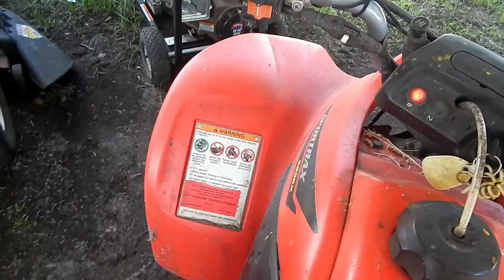Ride With Me Vlog | 3 Years With Bluejeans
I hope y'all enjoyed today's vlog!!

♥ Social Media ♥

Green screens by, xxEditingHacksxx,  Marwah Mumin, Glimmers Girl,La vie de Razane or editinghacksbylala

xoxo Hannah ♥